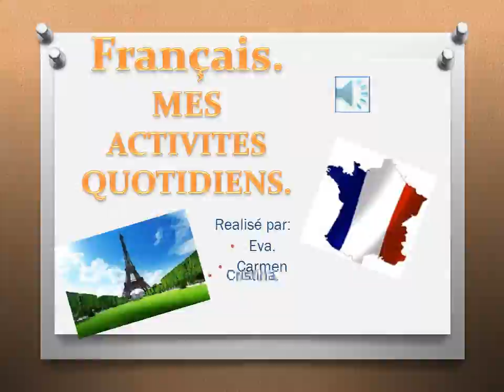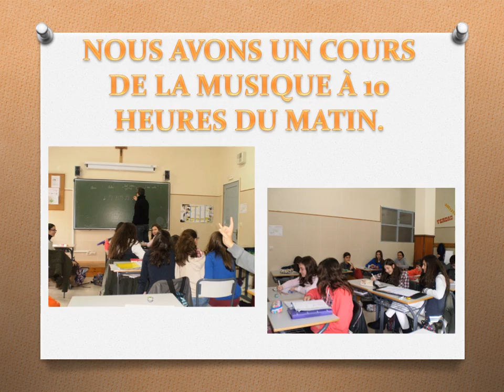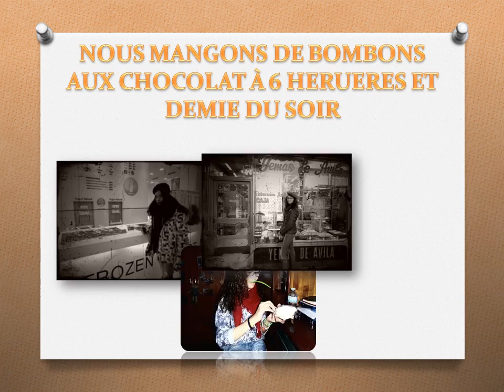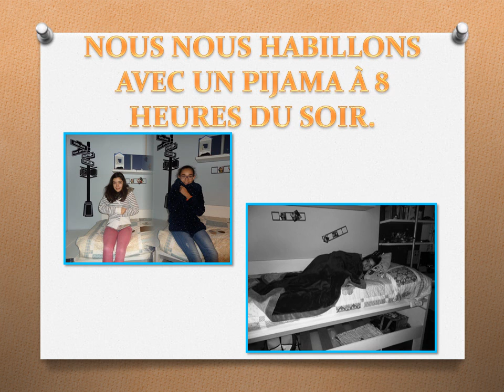Activités quotidiennes Marzo 2014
Trabajo de Francés realizado por los alumnos de 2º de la ESO